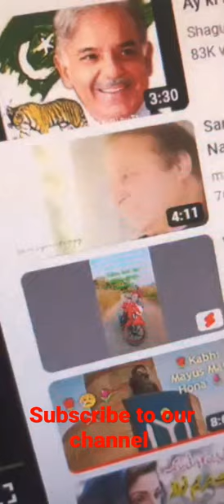of Pervaiz Rasheed After Azam Swati and His Wife PML-N